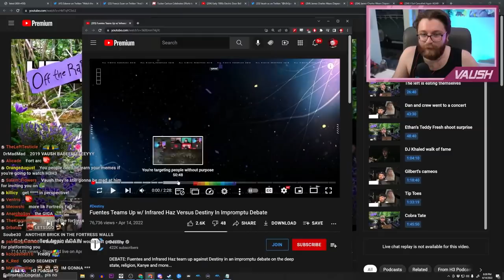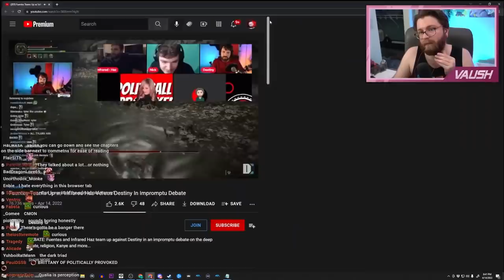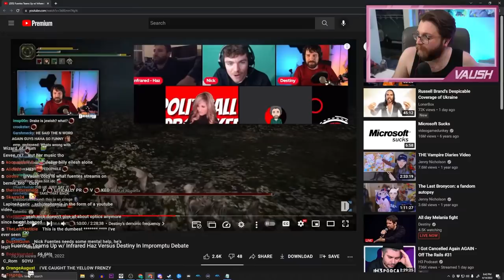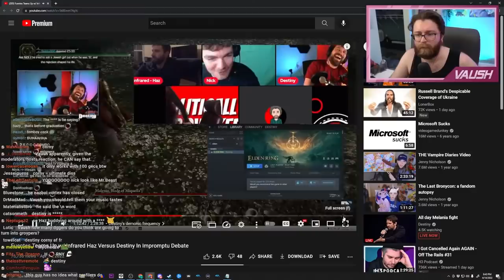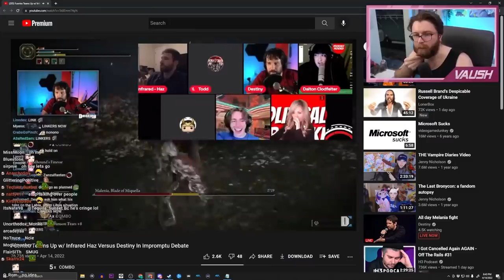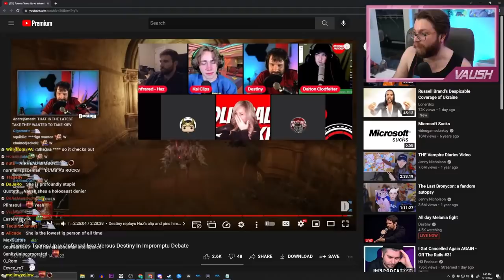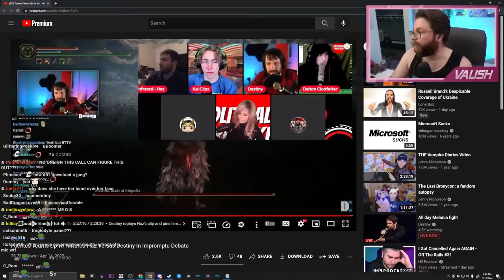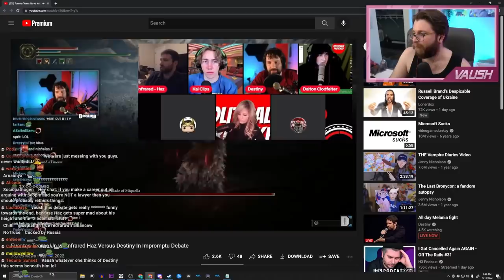Nick Fuentes and Haz TEAM UP Against Destiny (????????)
🌟 Other Socials 🌟